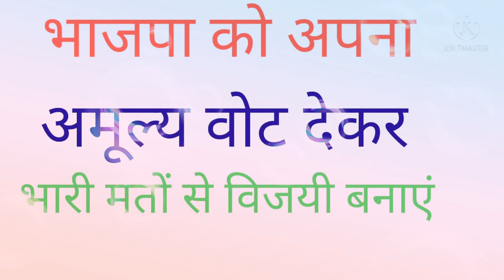13 February 2022